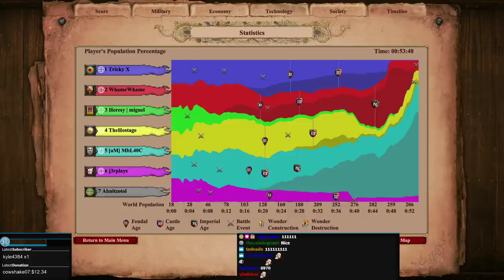Outpost Nothing?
The "nothing" maps return with one I never expected to see. Outpost Nothing! The map is filled with outposts and in order to get resources you have to destroy them! Ridiculous? Yes. Captivating? Also yes.